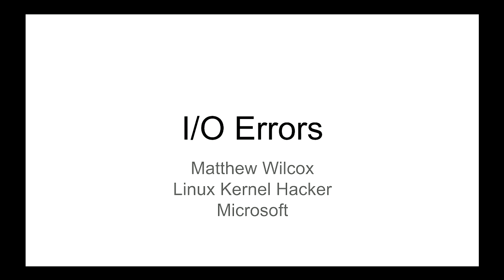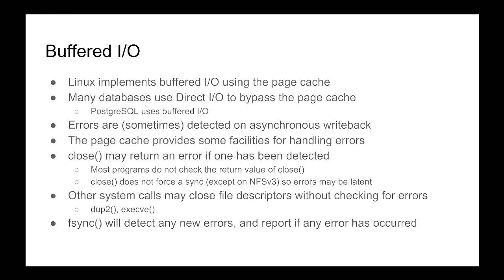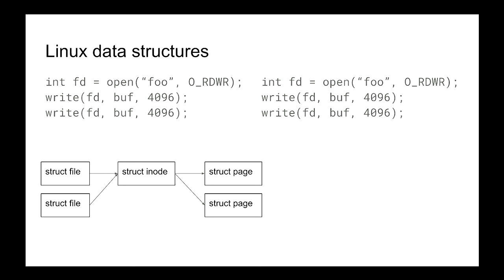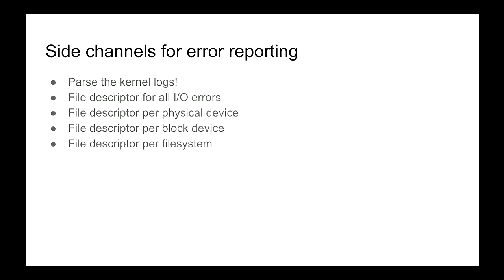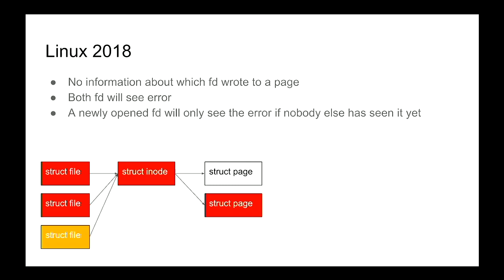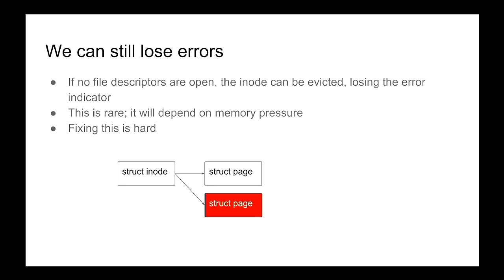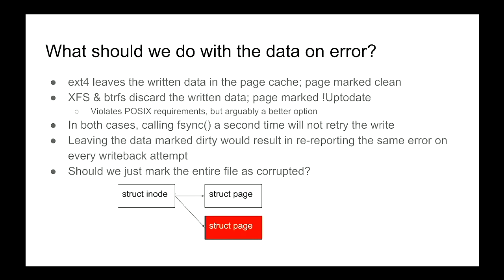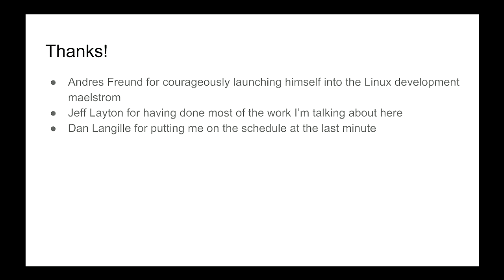Matthew Wilcox: How Linux handles IO errors -- PGCon 2018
fsyncgate

The Linux kernel's handling of I/O errors is inconsistent and frustrating.

This talk will explain why some of these problems exist and discuss what we might be able to do to improve them in the future. I'll cover how Linux buffered I/O works and what it does when it encounters an error.